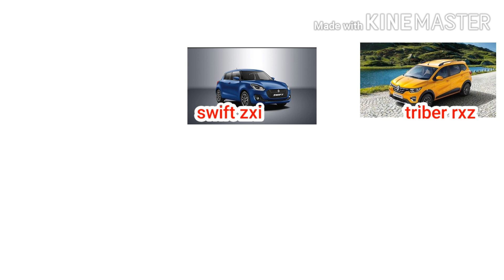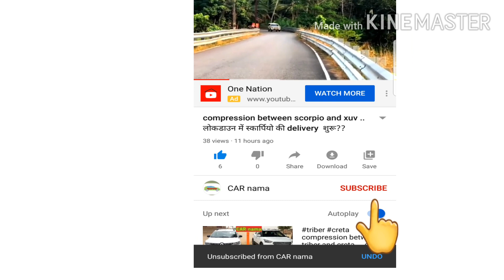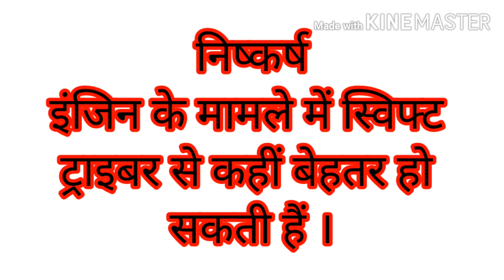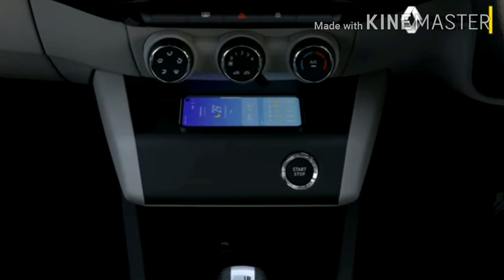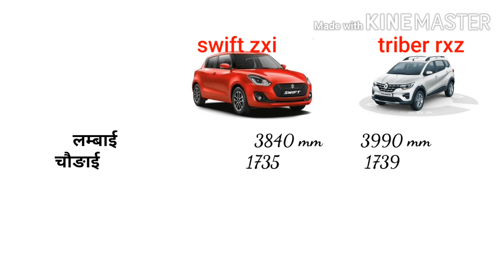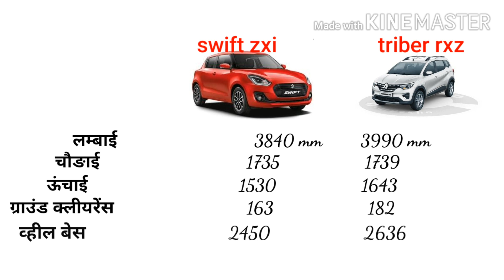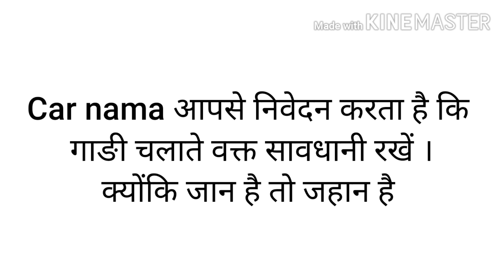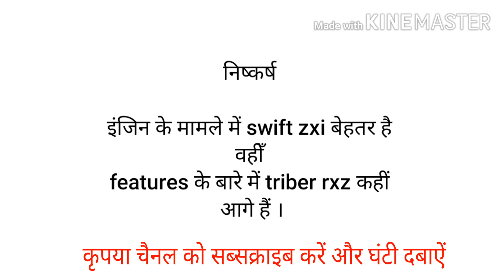comparison between swift zxi vs Triber rxz ।। स्विफ्ट और ट्राइबर में कौन है बेहतर ।।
hope you guys like this video if you have any problems with our video please massage on we will remove this video..